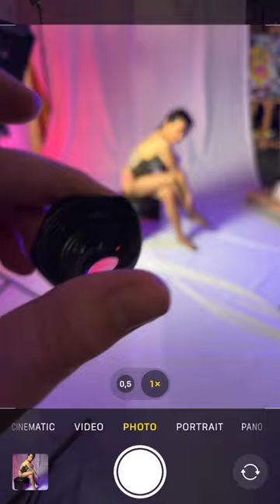iPhone 13 - tele portrait lens hack?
Adding 65mm 3x tele portrait lens to a regular iPhone 13.